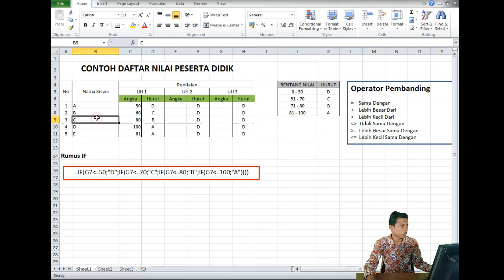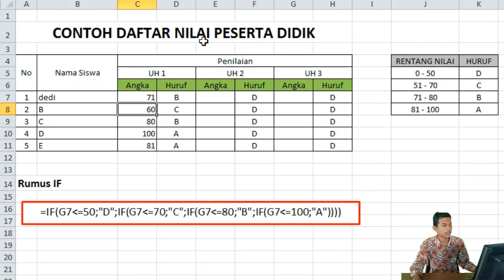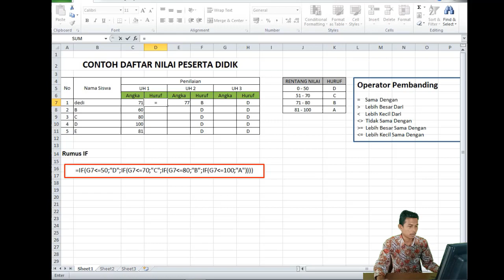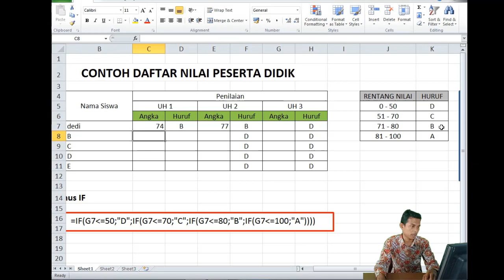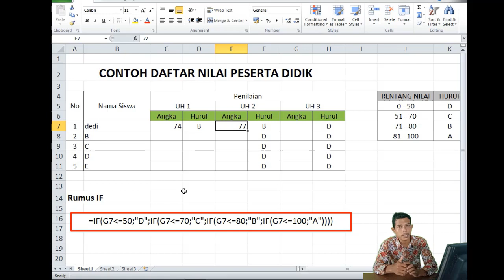PART 4 ( CONVERSI ANGKA DI JADIKAN HURUF SECARA OTOMATIS ) DI MS. EXCEL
pada video Part 4 kali ini bagi temen yang lagi belajar ms. excel yo sama2 kita belajar. di video ini saya mempraktekkan cara penggunaan Rumus Logika ( IF ) pada Ms. Excel

. semoga bermanfaat,.

Terimakasih